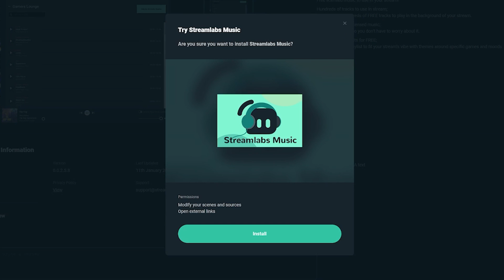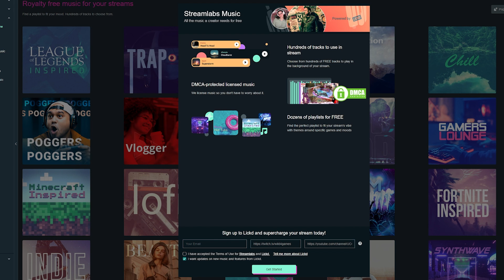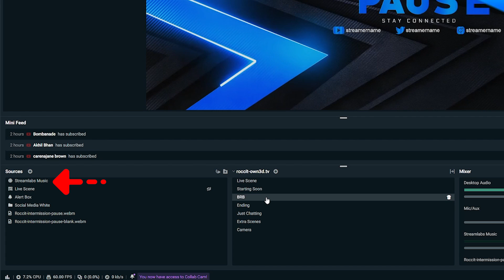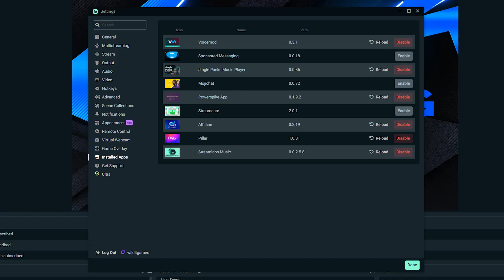Introducing Streamlabs Music | New FREE Music Library for Streamers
Introducing Streamlabs Music, a brand new FREE music library in Streamlabs Desktop full of DMCA-safe music for your live stream!